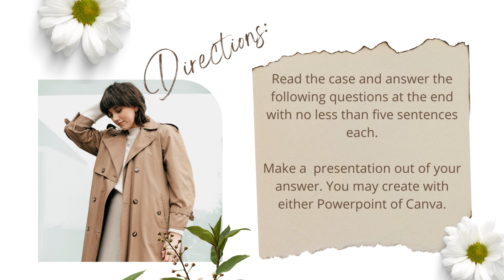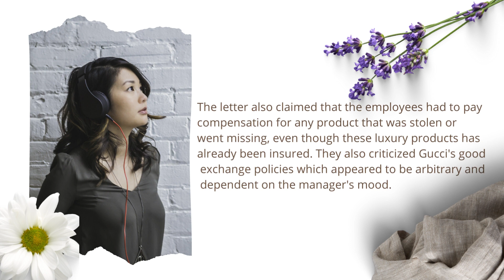A Case of Gucci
Business Ethics and Social Responsibility Performance Task